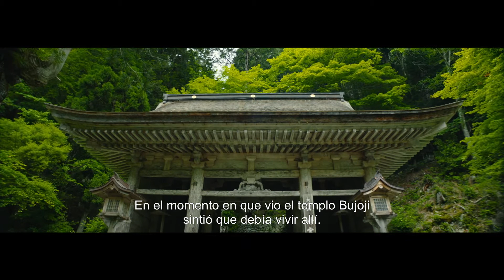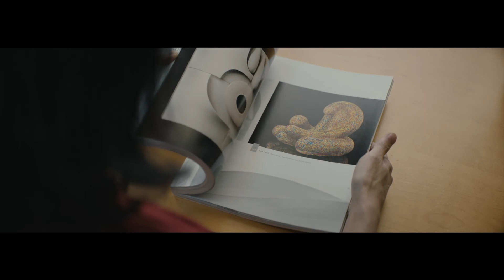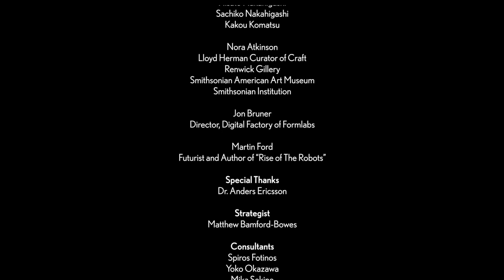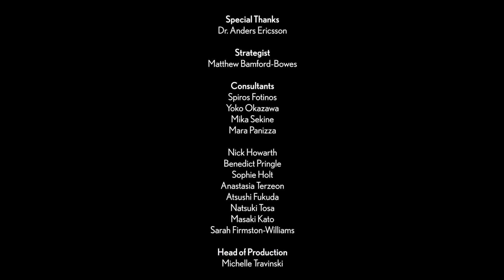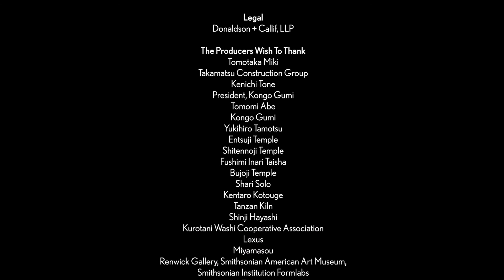Documental Maestros Takumi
60.000 horas sobre nuestros maestros artesanos Takumi contadas en 54 minutos, un gran documental que vale la pena dedicarle un tiempo.